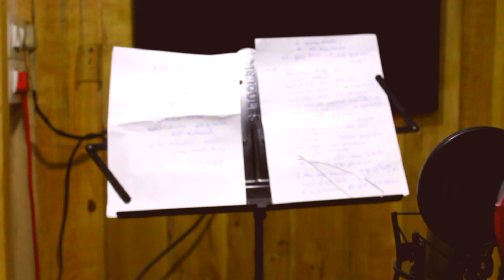bhrama shapama ada janma papama